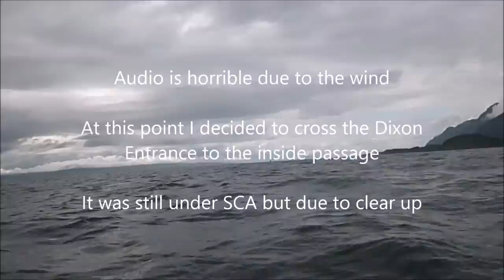3-week Solo Kayak Camping and Fishing in Alaska Crossing the Dixon Entrance (part 2)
On a 3-week solo kayaking adventure. After 3 days of waiting for clear weather the crossing of Dixon entrance took 11 hours. Conditions were not good at all, with winds to 20 kts and heavy rains. The crossing began under SCA but it improved as the day wore on. Landing on PoW Island near midnight I was greeted by a bear while unloading my kayak in the dark. Fun day!